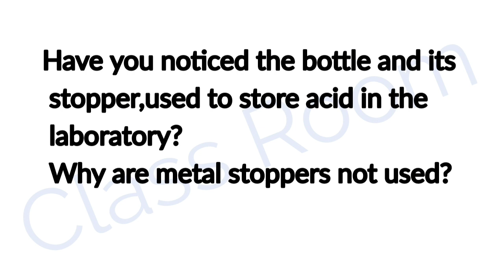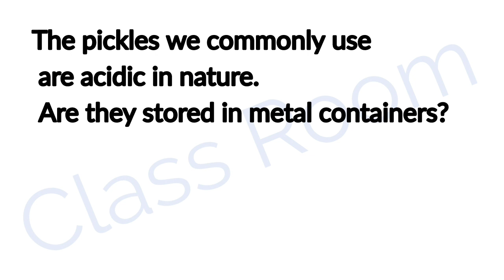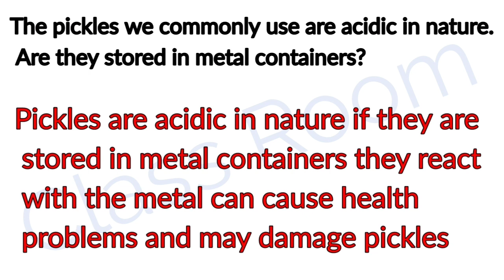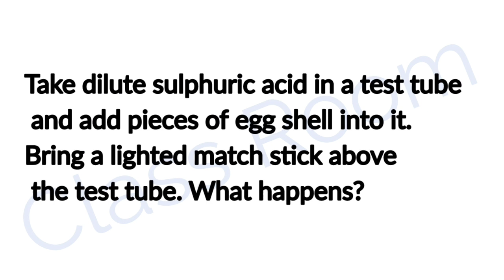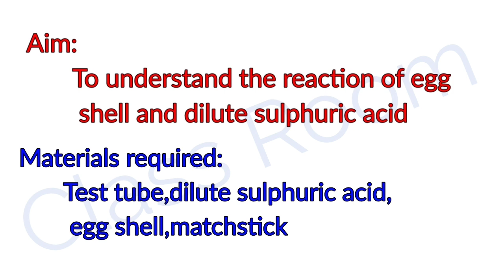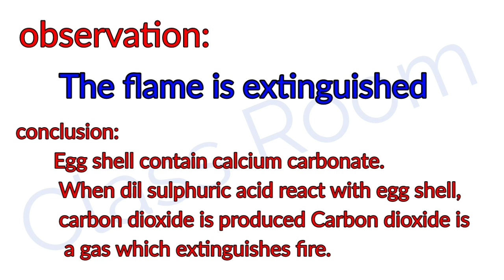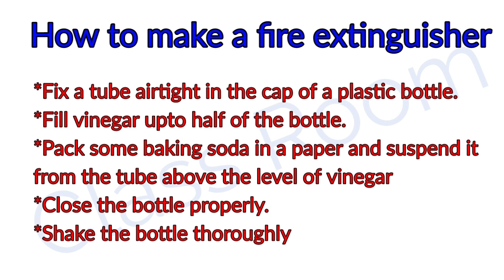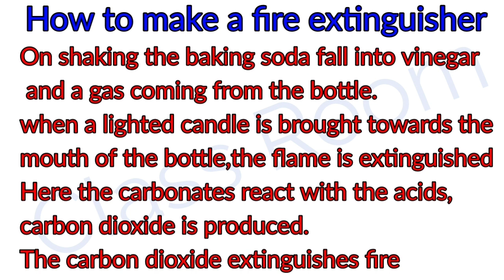standard 7 Basic Science Unit 3 Acids and Alkalis part 4